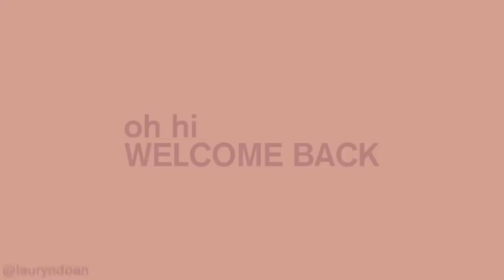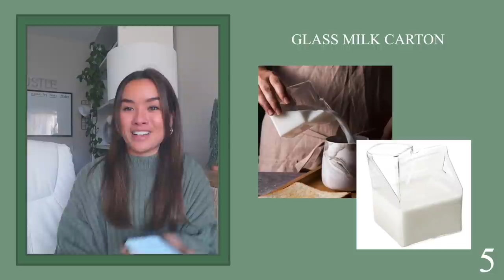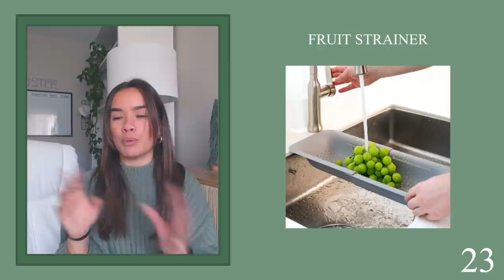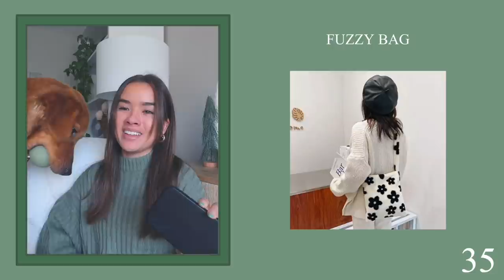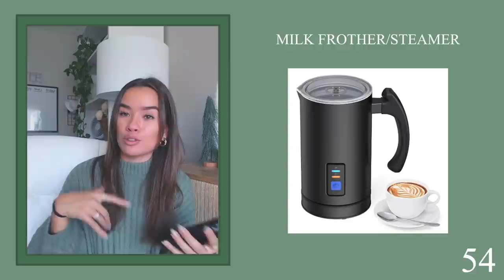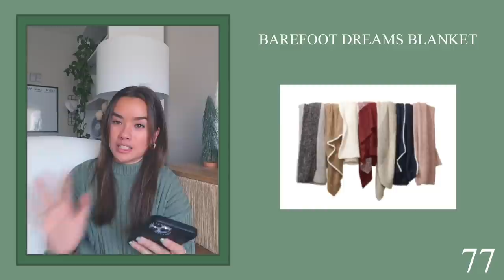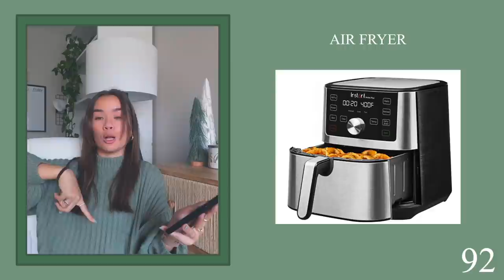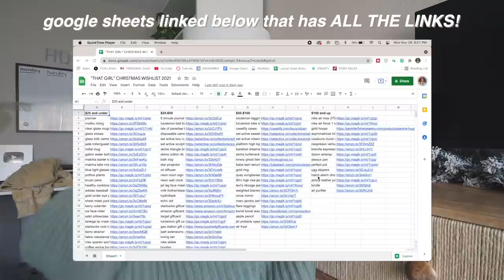100+ "THAT GIRL" CHRISTMAS GIFT IDEAS w/ LINKS (+ christmas wishlist!!!)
100+ "THAT GIRL" CHRISTMAS GIFT IDEAS w/ LINKS (+ christmas wishlist!!!)

w h a t ' s - t h i s - v i d e o - a b o u t ? -- this is my 100+ "THAT GIRL" CHRISTMAS GIFT IDEAS w/ LINKS (+ christmas wishlist!!!)